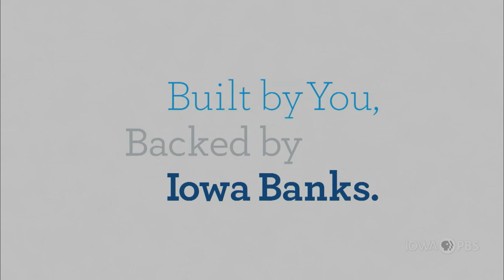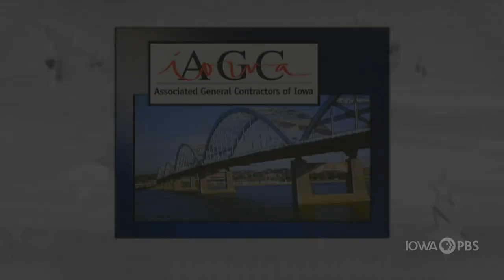Auditor of State Rob Sand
On this edition of Iowa Press, Iowa Auditor of State Rob Sand discusses the work of his office, his new book and Democratic politics.

Moderator Kay Henderson is joined at the Iowa Press table by Erin Murphy, Des Moines bureau chief for The Gazette, and Clay Masters, lead political reporter and host for Iowa Public Radio.